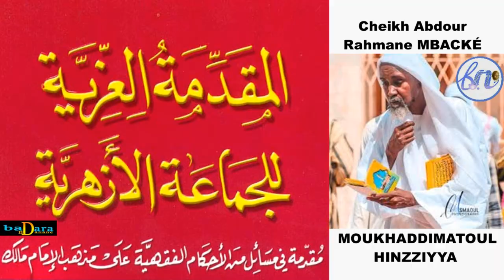MUXADDIMA P8 PAR SERIGNE ABDOU RAHMANE MBACKÉ